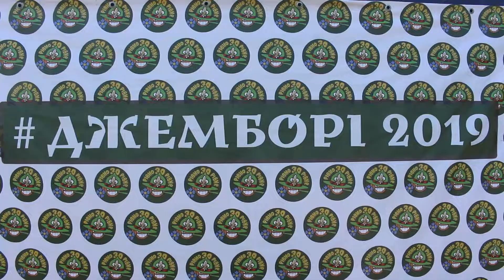Рятувальники забезпечують безпеку проведення масштабної ювілейної скаутської зустрічі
Рятувальники Рівненщини забезпечують безпеку проведення масштабної ювілейної скаутської зустрічі-джемборі «Рівно 30. Рівне». У ході заходу співробітники Служби порятунку розповіли дітям про пожежі та надзвичайні ситуації, які сталися на території України та Рівненської області. Ознайомили дітей з пожежним автомобілем та продемонстрували пожежно-рятувальне обладнання, за допомогою якого здійснюється гасіння пожеж та порятунок людей. Усі бажаючі могли спробувати себе у ролі пожежного одягти захисний одяг, потримати в руках спецінструмент. Хлопчики та дівчатка не лише отримали яскраві враження, а й дізнались багато нового про героїчну професію Служби порятунку.